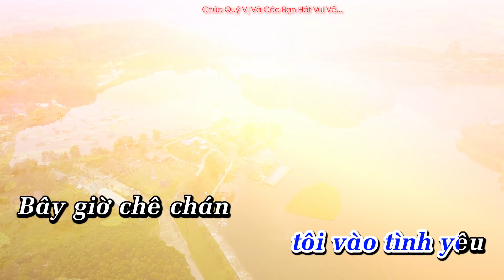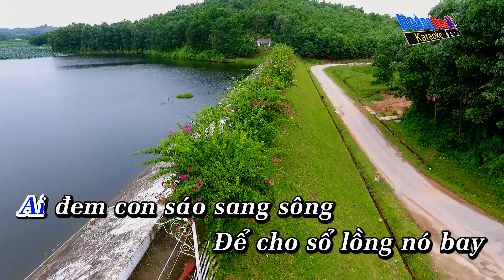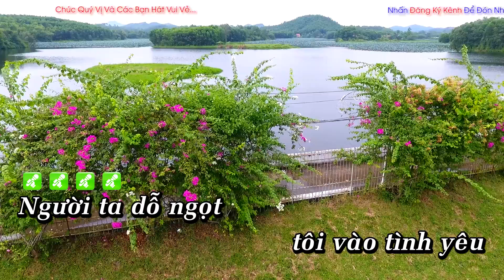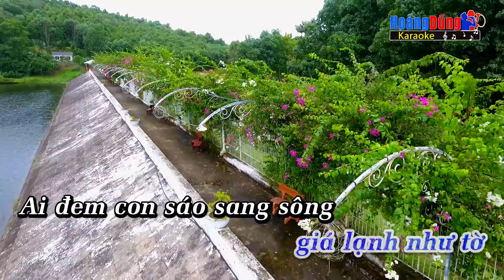Người Mang Tâm Sự Karaoke Nhạc Sống Rumba - Hoàng Dũng Karaoke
Hoàng Dũng xin gửi tới quý vị và các bạn ca khúc Người Mang Tâm Sự Karaoke Nhạc Sống Rumba. Chúc quý vị và các bạn hát vui vẻ !

Lyrics - Lời bài hát Người Mang Tâm Sáng Tác Như Phy
Người ta dỗ ngọt tôi vào tình yêu
Bây giờ chê chán nẻo đi đường về
Tôi lầm tin lời người ta
Tôi làm tôi khổ vì yêu
Để giờ đây nức nở thế này.

Người ta đã bỏ tôi rồi bạn ơi!
Đâu còn chi nữa mà mong mà chờ
Cung đàn lỗi nhịp đường tơ,
cung sầu chết cả hồn thơ
Để lòng tôi giá lạnh như tờ.

Ai đem con sáo sang sông
Để cho sổ lồng nó bay
Nó bay nó chẳng về đâu
Ai chia duyên Bắc tình Nam
Người nơi đầu gió kẻ ngoài chân mây.

Bây giờ đi sớm về khuya một mình
Ôi nhìn thế sự nổi trôi
Cũng đành chấp nhận mà thôi
Để mặc cho con tạo xoay vần.